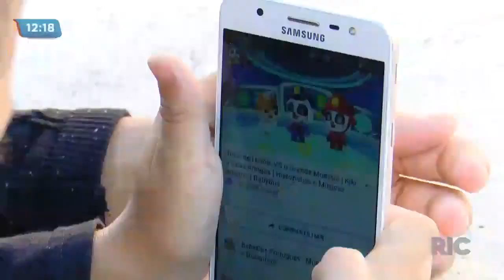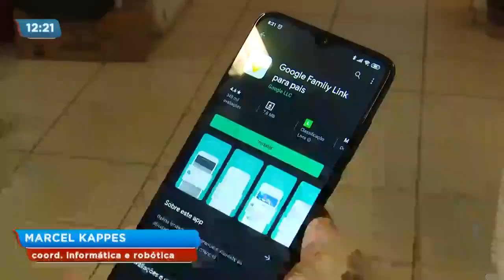Internet segura:saiba como evitar excessos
A internet e seu fácil acesso a qualquer conteúdo veio para facilitar o cotidiano de muitos brasileiros, mas com isso, mudou nosso comportamento, principalmente o das crianças. A utilização em excesso, para elas pode ser um grande problema. Pode prejudicar o desempenho na escola e até problemas de saúde. Confira mais detalhes!